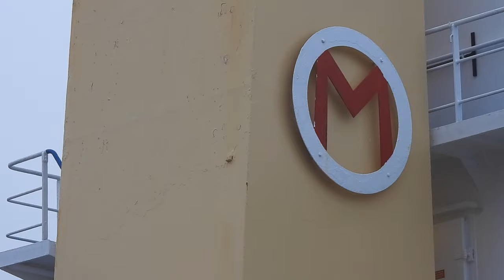Two Massive Ships Battle Icy Fog On The Manchester Ship Canal - With Radio Comms!